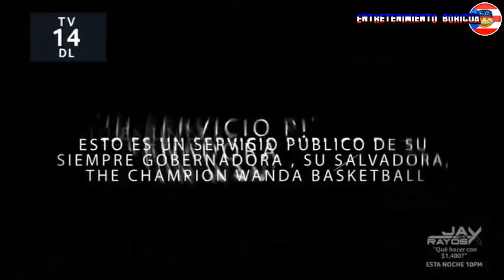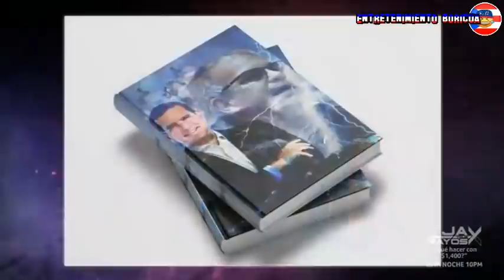Raymond Y Sus Amigos Mensaje de Wanda 20 abril 2021 en vivo